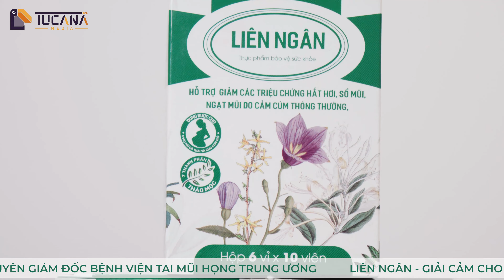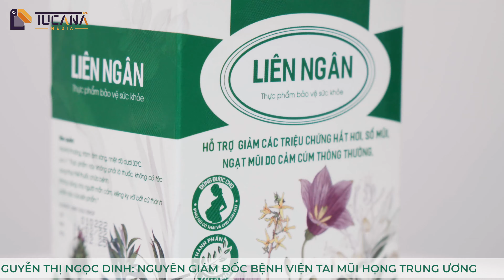PGS.TS.BS. NGUYỄN THỊ NGỌC DINH - SẢN PHẨM LIÊN NGÂN